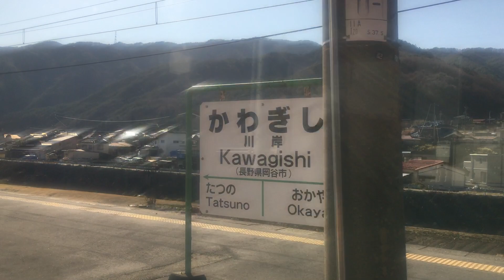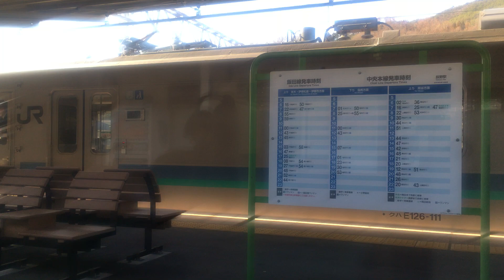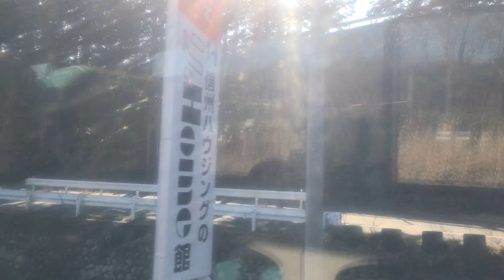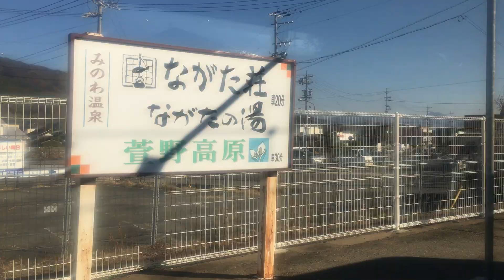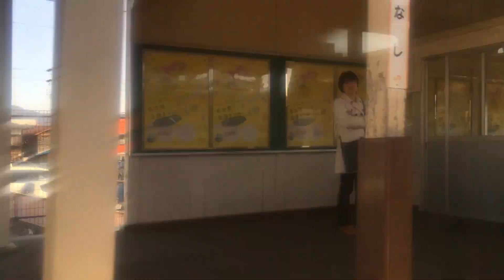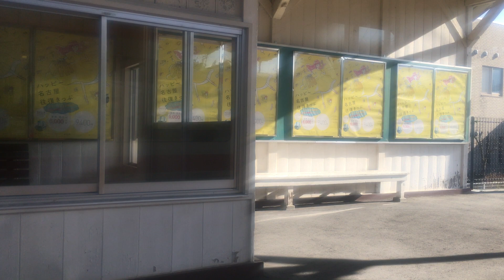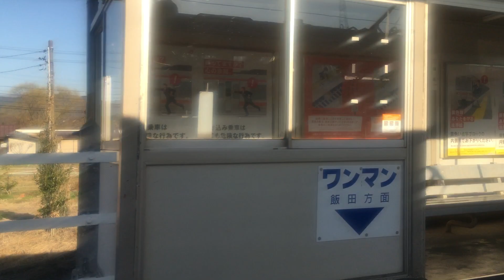飯田線(普通列車)車窓 岡谷→駒ヶ根/ 313系 岡谷1450発(天竜峡行)